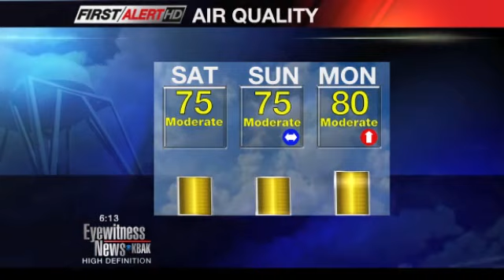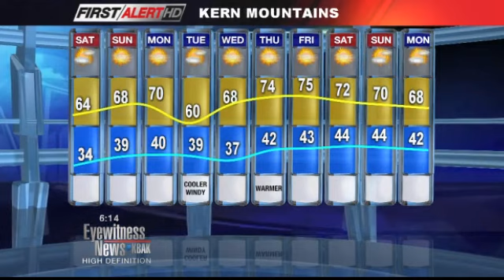Camp Out for Cancer Weather Live Shot